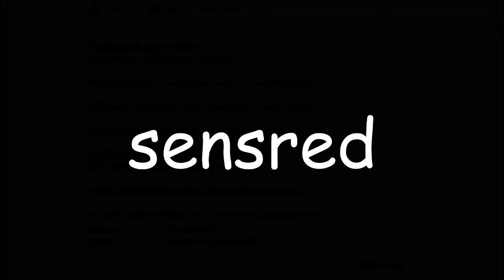CODE KEEM (GONE WILD)(GONE SEXUAL)(2016)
USE CODE KEEM
SSE CODE KEEE
SSS CODE EEEE
SSS  SOE   EEEE
SSS SAE     EEE